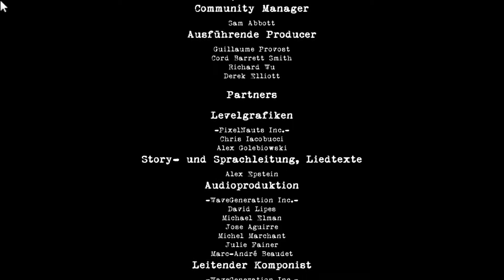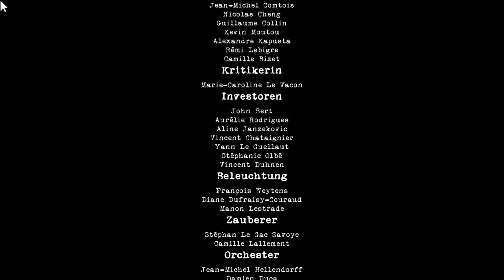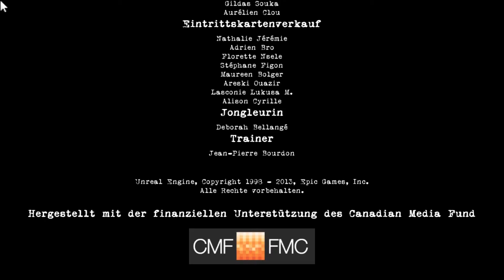CONTRAST [10] - Hinter den Kulissen [Ende] • Let's Play | Gameplay | Deutsch | German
• Let's Play CONTRAST #10

• Titel: Contrast
• Genre: Abenteuer, Indie
• Entwickler: Compulsion Games
• Publisher: Focus Home Interactive
• Veröffentlichung: 15. Nov. 2013